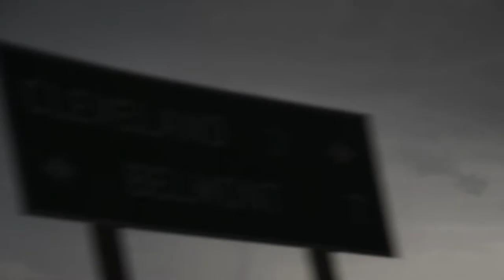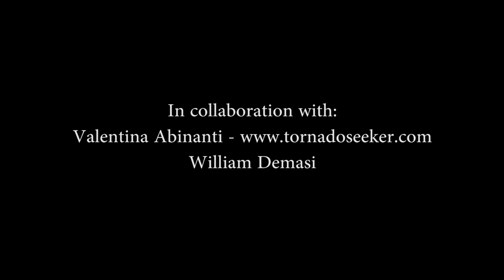May 19 2012 - South Kingman -KS- Multiple Landspout Tornadoes